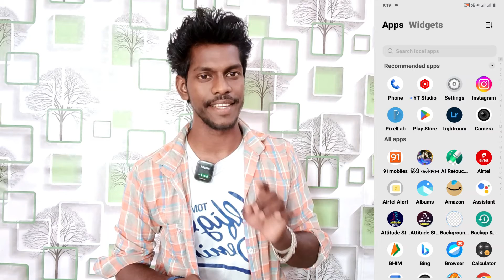google dialer replace setting vivo v30e | technical vijay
Vivo V30e Replace Google Dialer
How To Replace Google Dialer Vivo V30e
Vivo V30e Me Google Dialer Replace Kaise Kare
Vivo V30e Me Vivo Dialer Kaise Kare
Vivo Dialer Kaise Kare Vivo V30e Phone Me
Vivo V30e Mobile Me Google Dialer Replace Kaise Kare